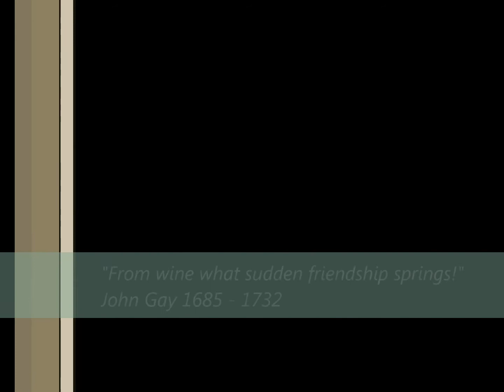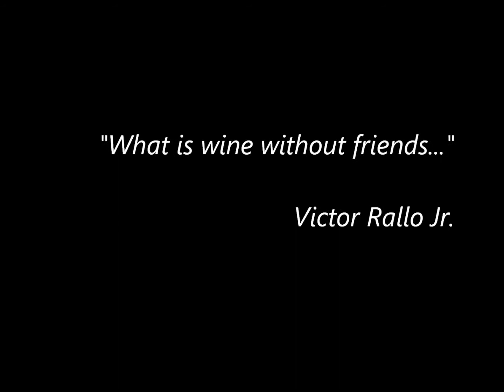Victor and Friends